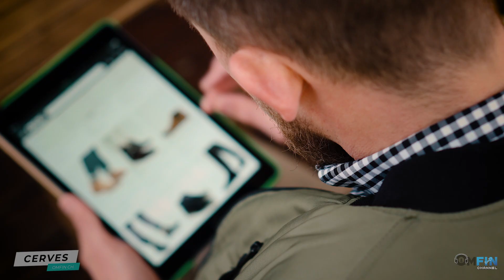Mau Aman di Masa Depan, Milenial Wajib Boros di Poin Ini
Di Cerves kali ini Vina mau ngebahas ni buat kamu yang mau Aman di masa depan, milenial wajib boros di poin ini .

Yuk langsung aja.

Follow juga instagram @omfinchannel untuk belajar saham dan